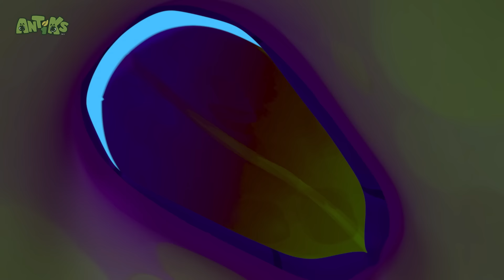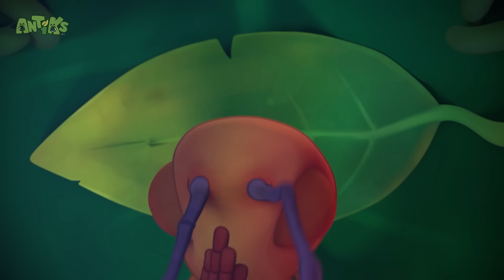Spring Fever | 1 Hour Antiks Full Episodes | Funny Insect Cartoons for Kids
Joey and Boo have springs in their step on their latest food-forage. A spring they could do without.

Moonbug Kids - No Dialogue Cartoons is your spot for on demand laughs you can enjoy no matter what language you speak! Come back every weekend for goofy Oddbods, Antiks, Minibods, and ARPO episodes, and compilations.

Episdes:

00:00 Spring Fever
02:07 Home Sweet Home
04:06 Box of Delights
06:06 Bug Zapper
08:05 The Big Pitcher
10:05 Hide And Shriek
12:05 There She Blows
14:04 Hotshots
16:03 Framed
18:03 All Dried Up
20:03 Sticky Sweet
22:02 Jammed
24:02 Spin Masters
26:01 Potion in Motion
28:01 Swamp Thing
30:01 Bad Vibrations
32:00 Bottle Rocketeers
34:00 Hiccupy Heroes
35:59 Wrestle Maniacs
37:59 Phone a Friend
39:59 Sweet Dreams
41:58 Vanishing Act
43:58 Cliffhangers
45:58 Petrol Heads
47:57 Bad Neighbours
49:56 Ice Ice Baby
51:56 Insane in the Drain
53:55 A Pear of Losers
55:55 Sugar Rush
57:55 Matador